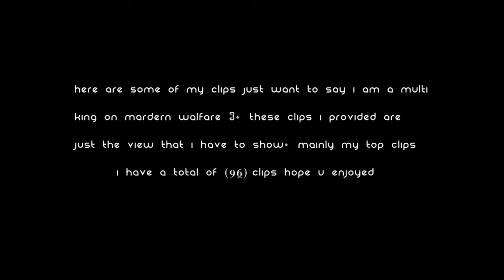best of mw3 montage unedited